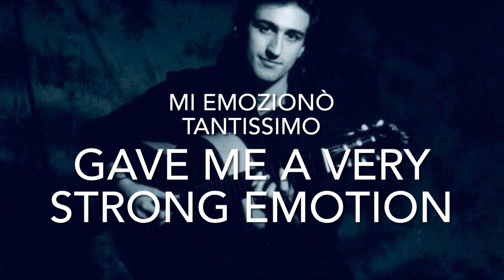INSIDE CLAUDIO - EPISODE 17 (Claudio Deoricibus)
Episodio 17 INSIDE CLAUDIO: The Film of Claudio Deoricibus Life. Protagonisti: / MUSICA: Rio Ancho (Paco de Lucia)